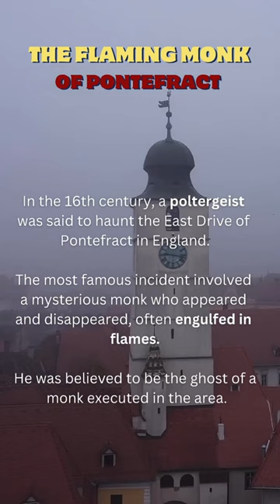Bizarre Medieval Europe Mystery: The Flaming Monk of Pontefract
Explore the chilling legend of the Flaming Monk haunting the 16th-century village of Pontefract. Was this fiery phantom real or mere folklore?